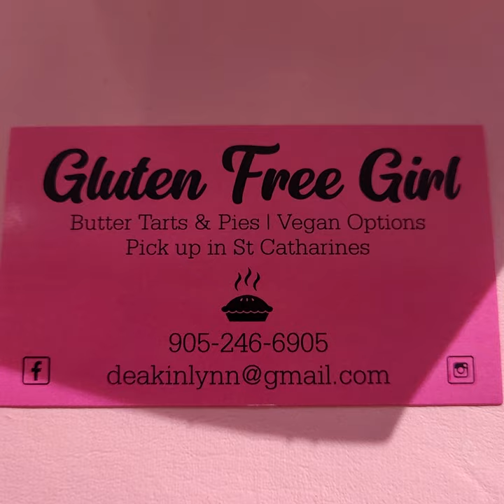Gluten Free Girl